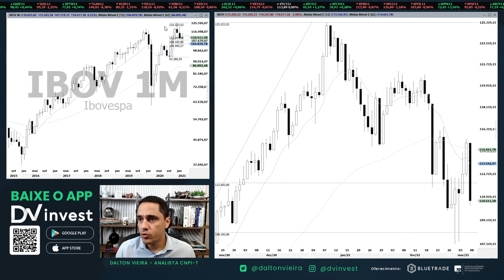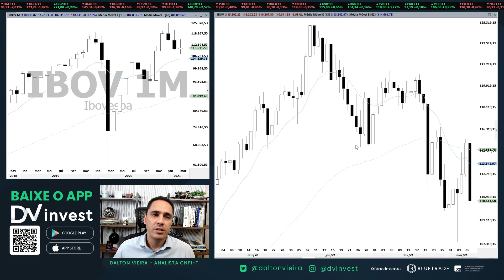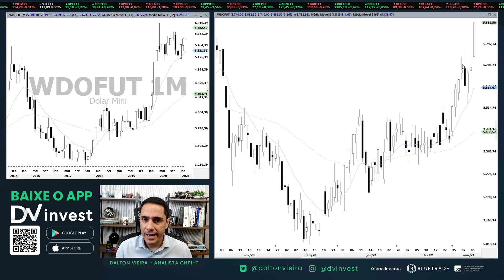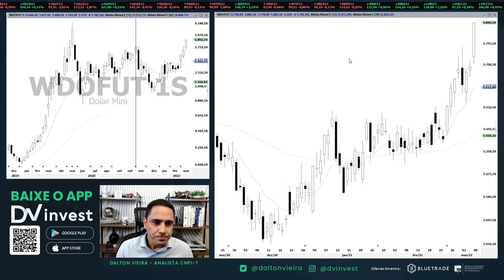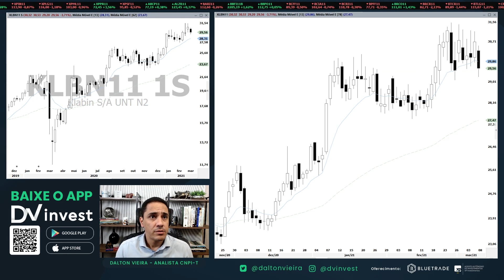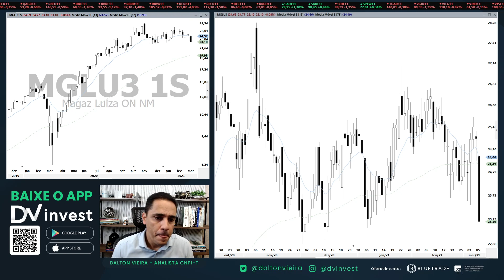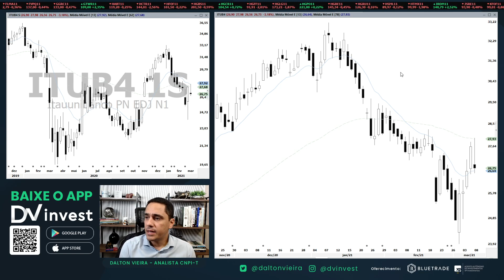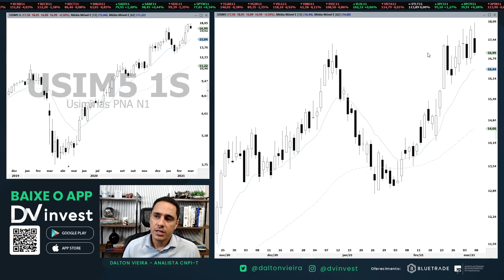Análise - IBOV, WINJ21, WDOJ21, PETR4, VALE3, MGLU3, ITUB4 e USIM5 | 08.03.21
Faça o download GRATUITO do Guia Completo para declarar o IR das suas operações de compra e/ou venda na bolsa de valores, no link abaixo!

Análise gráfica (técnica) do Ibovespa Mini índice, Mini Dólar, Petrobras, Vale, Eletrobras, Klabin, Cielo, Magazine Luiza, Banco PAN, Itaú, Duratex, Marfrig e Usiminas no pregão desta segunda-feira, dia 8.

Uma ótima terça-feira.

Youtube e app DVinvest: (0:00)
Ibovespa: (1:14)
Mini índice: (5:24)
Mini Dólar: (8:44)
PETR4: (11:35)
VALE3: (12:37)
ELET3: (13:56)
KLBN11: (14:46)
CIEL3: (15:47)
MGLU3: (17:53)
BPAN4: (19:52)
ITUB4: (21:52)
DTEX3: (23:23)
MRFG3: (24:01)
USIM5: (25:01)